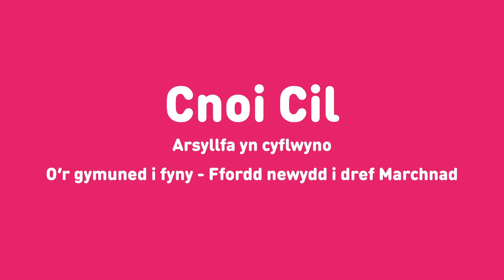Cnoi Cil: Arsyllfa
Arsyllfa yn cyflwyno O’r gymuned i fyny – Ffordd newydd i dref Marchnad